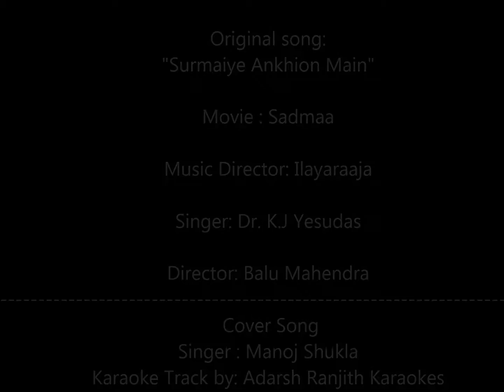Surmaiye Ankhion Main Nanhan Munna Ek Sapna De Ja Re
Song: "Surmaiye Ankhion Main"
Movie: Sadma (1983)
Lyrics: Gulzaar
Singer: Dr. K J Yesudas
Cover singer: Manoj Shukla
Karaoke Track by: Adarsh Ranjith karaokes